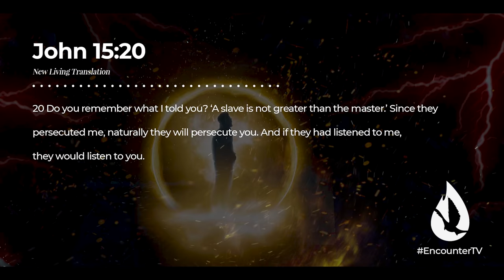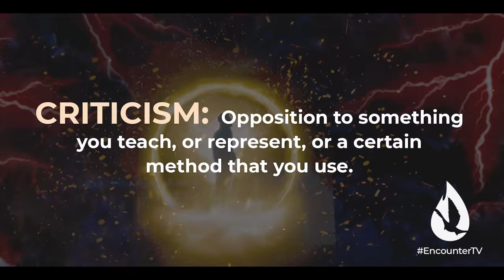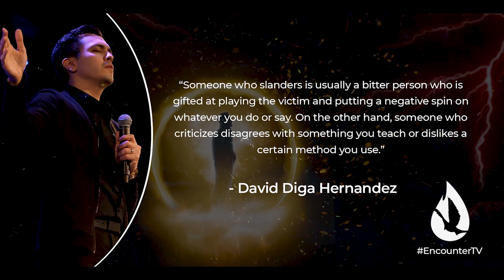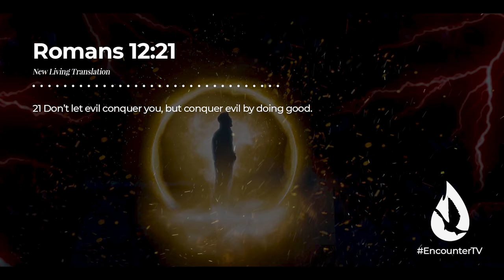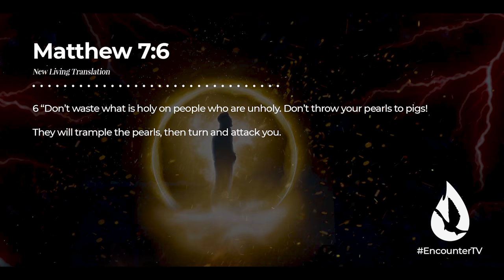3 Things I've Learned About Dealing with Criticism and Slander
As God promotes you, people will attack you. If you want to be used by God, you’ll need to know how to deal with criticism and slander with grace and maturity. In this message, David Diga Hernandez gives you his top 3 ministry tips for dealing with criticism and slander. Keep your peace and your joy, even in times of testing.

00:00 Introduction
01:27 Top 3 Ministry Tips for Dealing with Criticism and Slander:
01:32 Key #1 - Pray for Your Critics
01:54 The Difference Between Slander and Criticism
05:58 Key #2 - Stay Silent
08:07 Reasons to Remain Silent:
08:10 #1 - Some People Enjoy Arguing with You
09:22 #2 - Your Words Will Be Used Against You
11:04 #3 - The Holy Spirit is Classy and the Pulpit is Sacred
12:24 #4 - It's a Test of Your Character
14:09 Key #3 - Remember that God is for You
15:44 Recap
16:00 Prayer for Strength
16:43 How You Can Get Involved